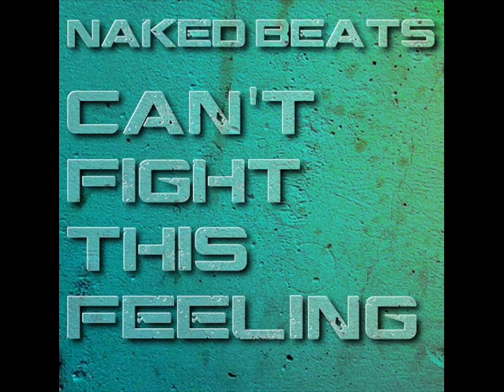Naked Beats - Can't Fight This Feeling (Original Mix) Ableton Live User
Here's my new tune: Naked Beats - Can't Fight This Feeling (Original Mix)